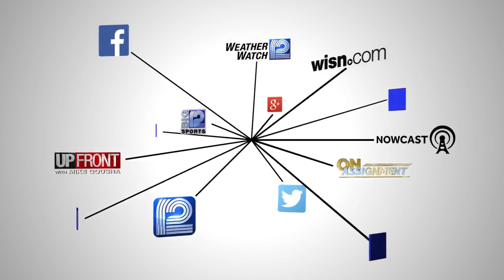Family celebrates teen's life one year after fatal police shooting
Ty'Rese West, 18, was killed in an officer-involved shooting in Mount Pleasant after riding his bike at night without lights